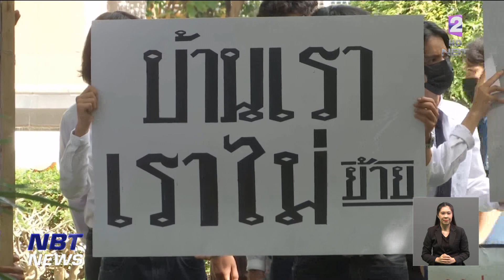ศิษย์อุเทนถวาย กว่า 100 คน รอผลประชุมยุติข้อพิพาท ข่าวเที่ยง วันที่ 16 พฤศจิกายน 2566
ปัญหากรณีพิพาทเรื่องย้ายหรือไม่ย้าย"มหาวิทยาลัยเทคโนโลยีราชมงคลตะวันออก วิทยาเขตอุเทนถวาย" ออกจากพื้นที่ของจุฬาลงกรณ์มหาวิทยาลัย วันนี้(16พ.ย.) มีการประชุมคณะกรรมการทำงานขับเคลื่อนยุติข้อพิพาท "อุเทนถวาย" ซึ่งได้เชิญตัวแทนนักศึกษาเข้าร่วมพูดคุยด้วย ทำให้ศิษย์เก่าและศิษย์ปัจจุบัน กว่า 100 คน มารวมพลปักหลักรอผลการประชุม